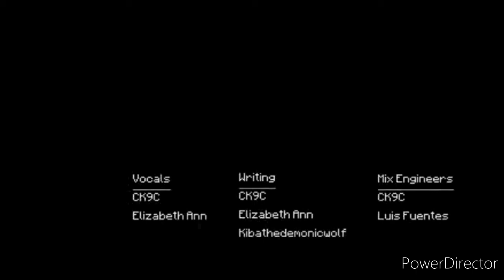•~Do you even?~• •Cover•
🌟Oiiiiiii🌟
🌟Hiiiiiii🌟

💖Trago aqui mais um cover, espero que gostem! 💖
💖I bring here another cover, hope you enjoy! 💖

🌸Pessoal, quero avisar que o vídeo não é meu, pertence ao CK9C🌸
🌸Guys, I want to warn that the video is not mine, it belongs to CK9C🌸

🎤Baby and William Afton🎤
@MatildeGod😘 (me)

😗Tchau😗

Se chegaram até aqui, tomem um gelado, da Circus Baby 🙂🍦
If you are here, take an ice cream, from Circus Baby 🙂🍦